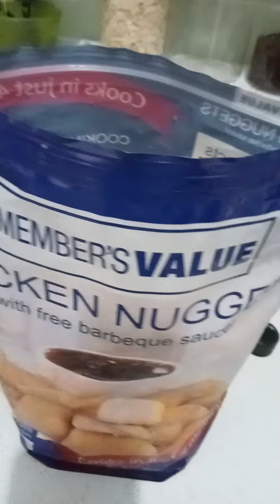Chiken Nuggets Fried egg for Breakfast